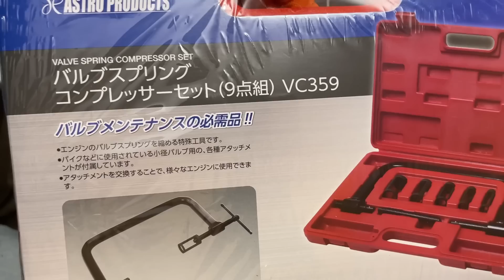【エンジン改造】カブのエンジン内部を研磨して激強75ccエンジンを造る！！！【ポート研磨】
↓↓大切なお知らせ↓↓
いよいよ明日明後日開催！！！！

！！！大切なご連絡！！！
◀◀チャンネル隊長×WIT 一日店長イベント開催決定！！▶▶
1日店長だけど2DAY開催！！
3月11日(土) 12:00～17:00
3月12日(日) 10:00～17:00

場所
〒224-0007 神奈川県横浜市都筑区荏田南１丁目１７−４
ワールドインポートツールズ

【今回使用した部品・資材・道具】
キタコ 強化クラッチキット 遠心クラッチ用 ダックス50 リトルカブ
キタコ(KITACO) Rクランクケースカバーガスケット
キタコ(KITACO) ウルトラオイルポンプキット モンキー(MONKEY)/ゴリラ/ダックス/マグナ50/リトルカブ50等
キタコ 虎の巻 上下巻

素材提供
PIXTA
DOVA-SYNDROME
魔王魂